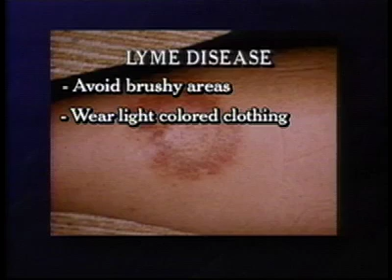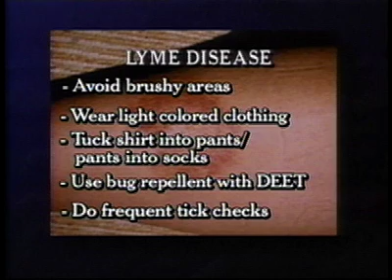Bioterrorism Part 1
Bioterrorism as explained by Daniel Farb includiing threats from the plague, botulism, radiation & other viruses and bacteria